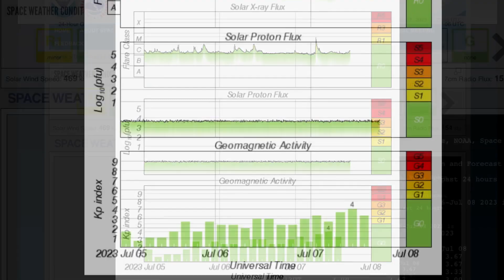STRONG Solar Flare Earth Facing‼️ / Incoming CME‼️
July 7 2023